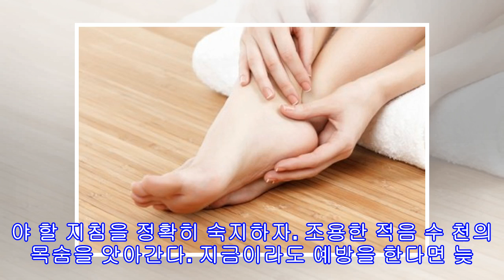안좋은 혈액순환을 의미하는 7가지 신호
안좋은 혈액순환을 의미하는 7가지 신호 많은 경우 극심한 피로는 면역력 약화, 극렬한 신체 활동 등이 원인일 수 있지만 혈액순환도 배제할 수는 없다. 안좋은 혈액순환은 여러 사람에게 영향을 미친다. 60세에 이르면 80%의 인구가 혈액순환과 관련된 문제를 갖고 산다. 우리 몸은 아주 복잡하지만 정맥과 동맥 등 완벽한 고속도로와 길로 이루어진 연결망을 갖고 있다. 이 연결망을 통해 5L가 넘는 혈액이 온 몸을 돌아다닌다. 혈액은 영양분, 호르몬 등 우리 몸의 제 기능과 생명에 필요한 것들을 운반한다. 그렇기 때문에 우리가 몇 가지 습...